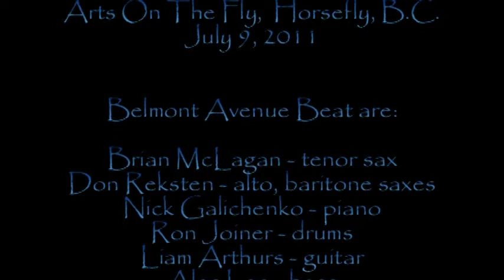Belmont Avenue Beat - Tenor Madness - Arts on the Fly, July 2011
Perhaps this piece should be called "Horsefly Madness", with all the cottonwood blossoms, flies and mosquitoes floating throughout the enthusiastic crowd.  This version of "Tenor Madness" was performed during the "Arts on the Fly" Festival held July 8 - 9, 2011 in Horsefly, B.C.

Belmont Avenue Beat are:

Brian McLagan - tenor sax
Don Reksten - alto and baritone saxes
Nick Galichenko - piano
Ron Joiner - piano
Liam Arthurs - guitar
Alec Lee - bass